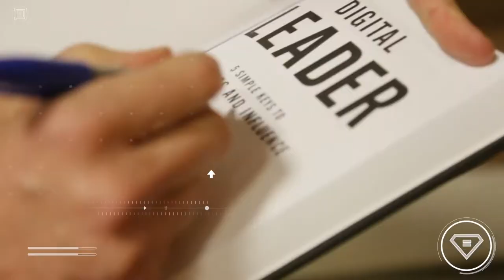60 Second Digital Transformation | Finding Equalman Show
Are you ready for a 60 second digital transformation? Best selling Author Erik Qualman talks about getting into the arena in this week's episode!

#1 Bestselling Author and Motivational Speaker Erik Qualman has performed in over 50 countries and reached 25 million people this decade. He was voted the 2nd Most Likeable Author in the World behind Harry Potter's J.K. Rowling.

His entertaining, educating, and empowering style is made possible by his revolutionary video-storytelling capability. His business books are used in over 200 universities and have been translated into 8 languages. He has received an honorary doctorate for his groundbreaking work. Qualman was formerly a sitting professor at Harvard & MIT’s edX labs. NYU Stern signified Qualman is to digital leadership what Deming is to quality and Drucker is to management. Qualman is also the founder of Equalman Studios which has produced film and animation projects for the likes of Disney, Cartier, CompuCom, Chase, Hearts on Fire, IBM, and many other global brands.

Want Some Merch? Shop Till You Drop (Shirts, Books, and more!)